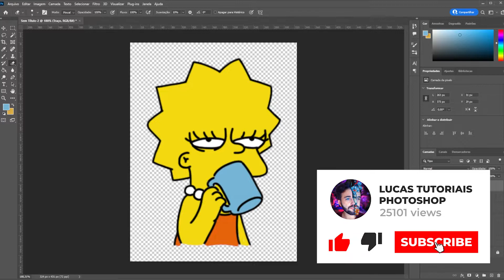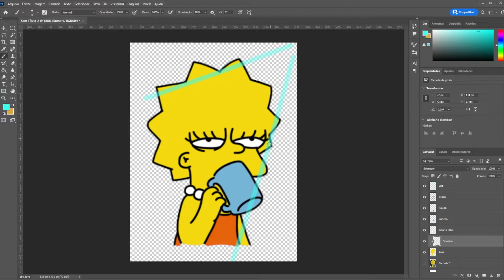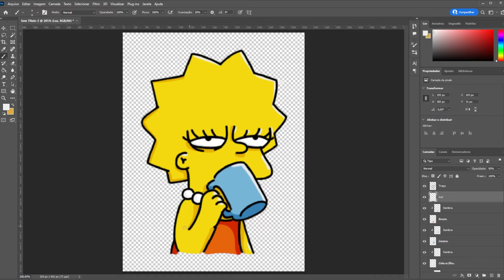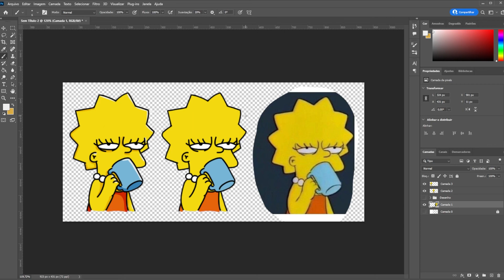COMO FAZER LUZ E SOMBRA NO PERSONAGEM SIMPLES - TUTORIAL PHOTOSHOP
COMO FAZER LUZ E SOMBRA NO PERSONAGEM SIMPLES - TUTORIAL DESENHO

📚Neste vídeo vamos aprender a desenhar no photoshop utilizando o mouse e configurações que tornam essa ideia maluca possível, o foco é em treinar e trabalhar os traços com essa "incrível" ferramenta (mouse).

😱 Este vídeo é uma série de 3 vídeos onde vamos terminar transformando nosso desenho em uma FIGURINHA PRO WHATSAPP, acompanhe todos :)

Você pode baixar as imagens nos links abaixo para conseguir aplicar exatamente as instruções passadas neste tutorial e comparar resultados.

Imagens utilizadas